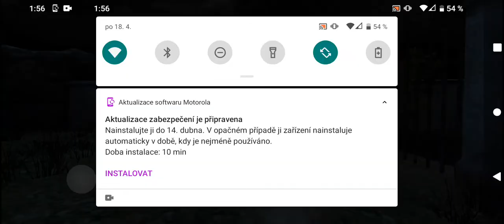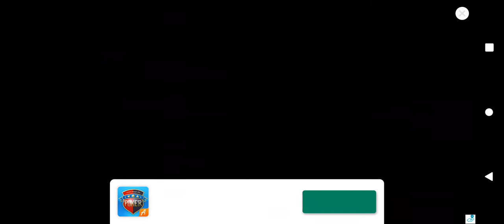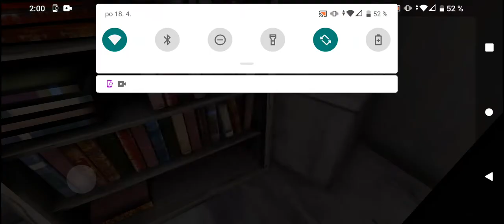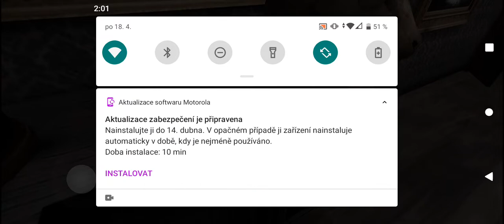Opuštěný strašidelný dům ( Sinister Edge